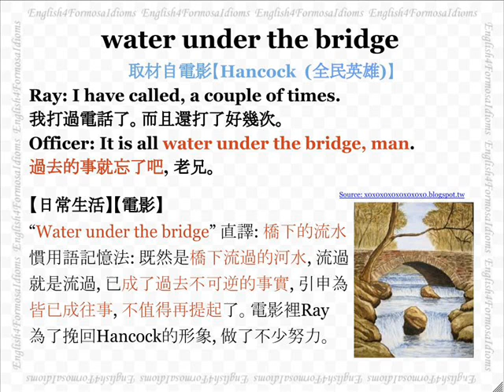看電影學英文 Water under the Bridge